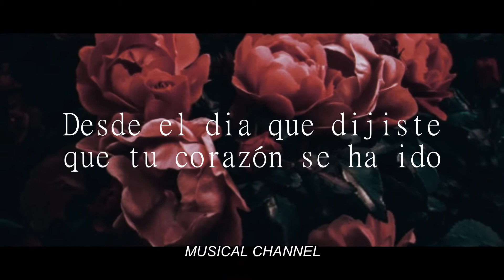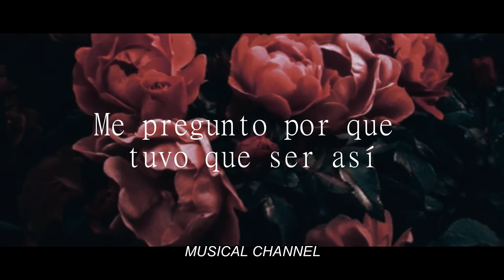I STILL NEED // MISO ; LETRA ESPAÑOL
FUE AMOR VERDADERO. :)